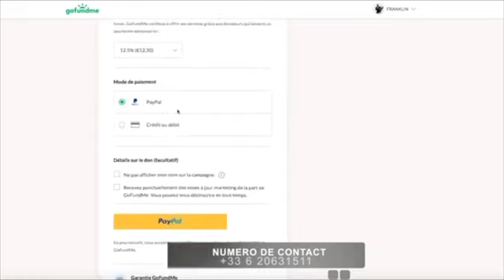CONGOMOKILI; Liwa ya defao ako lelama makasi libanda que na Mboka na ye. Akufi atiki Muana te